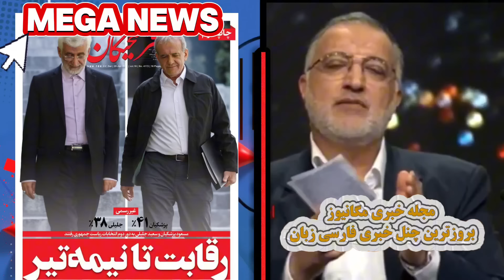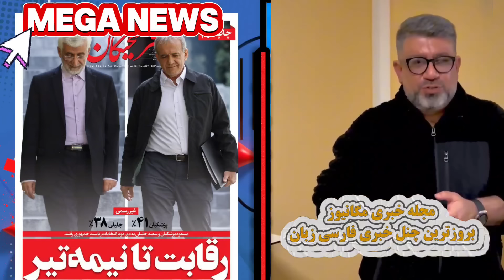لحظه پایان انتخابات پزشکیان جلیلی در مرحله دوم 🔻رقابت جلیلی پزشکیان